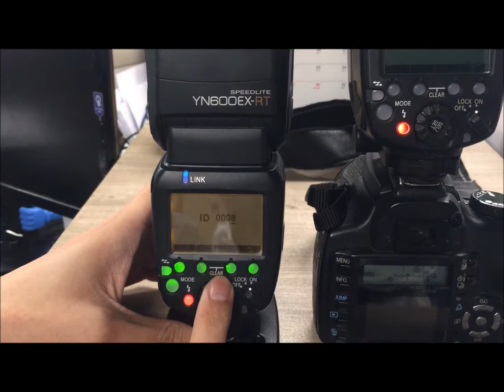YN600EXRT Master setting